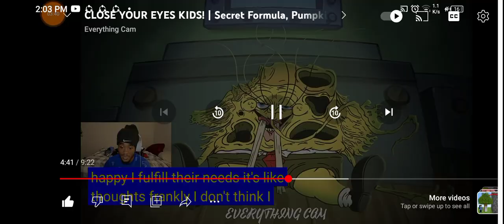Minecraft let's play 2🤫🧏‍♂️